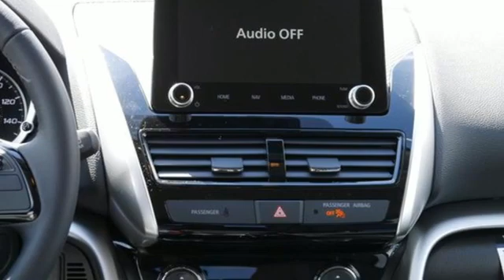New 2022 Mitsubishi Eclipse Cross Saint Paul White-Bear-Lake, MN #98346 - SOLD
Year: 2022
Make: Mitsubishi
Model: Eclipse Cross
Trim: SE 1.5T 2WD
Engine: 4 Cylinder Engine
Transmission: CVT
Color: Labrador Black Pearl
Interior: Black
Stock #: 98346
VIN: JA4ASWAA6NZ002342

Address:
3400 Highway 61 North